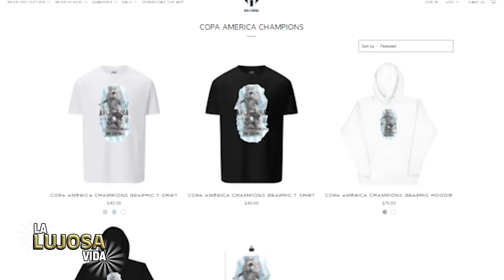Lionel Messi | La Lujosa Vida | Mansiones, Jet Privado y Ferrari de $37 M de Dólares 😮💰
0:00 Intro
3:02 Contrato más lucrativo 🤑
3:38 Renovación de contrato 📃
5:17 Patrocinio Millonario 👟
5:51 Portadas en Videojuegos 🕹
6:20 Propia línea de ropa
6:50  Colección de Autos 🏎
7:51 Mansiones De Lujo 🏡
10:27 Jet privado 🚅
10:57 Yate Seven C 🛥

Messi no solo ganó su título como uno de los mejores jugadores de todos los tiempos sino que también se hizo de un increíble patrimonio neto, que recientemente se estimó en alrededor de 600 millones, lo que lo convierte en uno de los atletas más talentosos y ricos del mundo y cuando tu patrimonio neto individual es casi igual al Producto Nacional Bruto de algunos países del Tercer Mundo supongo que tienes que encontrar formas verdaderamente épicas de gastarlo y Messi ha hecho más que su parte en ese sentido.